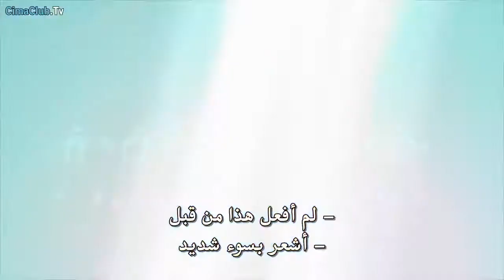ساحر جبار جنن لجنة تحكيم America's got talent مترجم